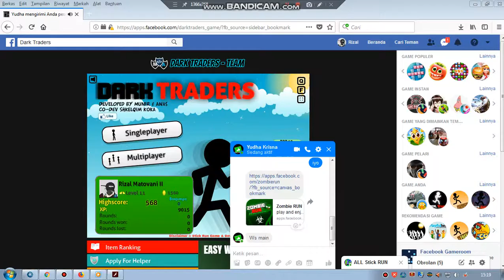Dark Traders New Update